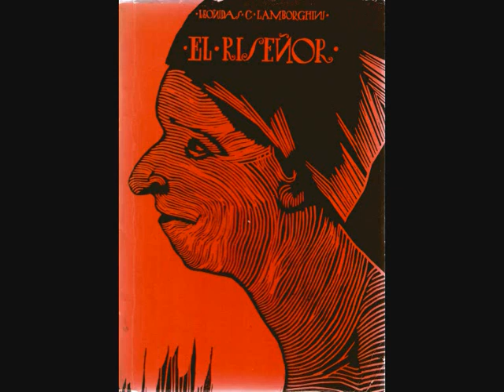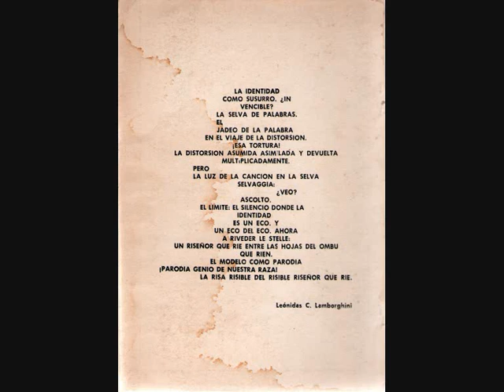El riseñor para coro mixto a capella, sobre el poema de Leónidas Lamborghini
La reedición de El riseñor de Leónidas Lamborghini (Editores argentinos, 2012) reproduce la edición original de 1975 con el mismo grabado de Blas Castagna que figuraba en la portada y agrega, a modo de apéndice, las partituras de "El riseñor" para  coro a mixto a capella,  obra compuesta por Julio M. Viera.